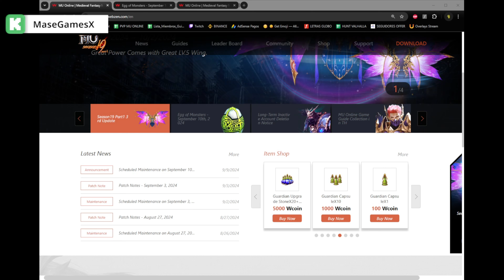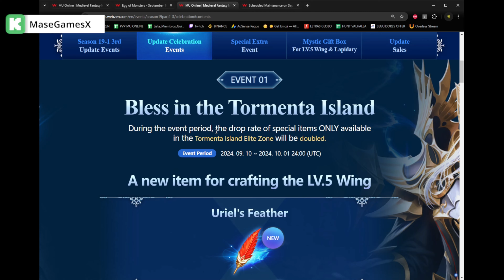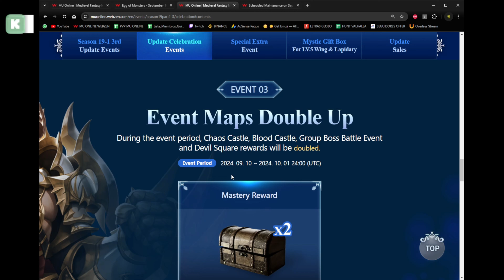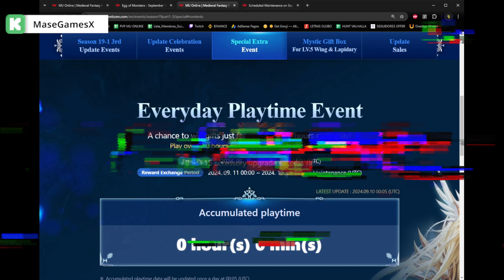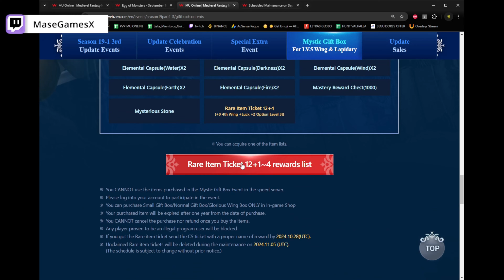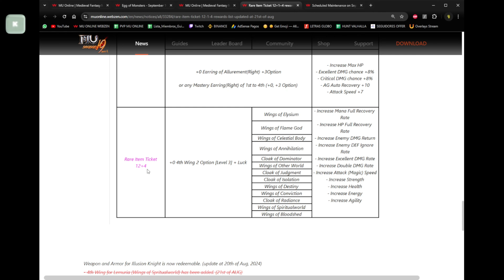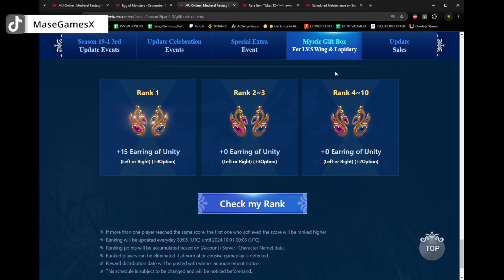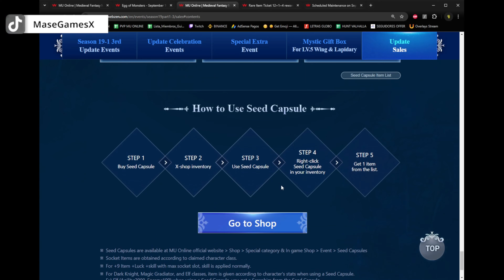Mystic BOX, Doble Ruud, Alas Nivel 5, Arbol 1200 👑 Mega Update👑 | Mu Online S19.1 💥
Entérate de todo lo que salió en la season 19 parte 1-3 y todos los eventos free y de wcoins, bonificación de recarga hasta cápsulas de seeds sacaron XD😏

💥I bring a new video for Mu online, clear and direct advice, which maps to level up and how much you are going to spend on the speed server💥

💥 Como van gentita les traigo una nueva entrega para Mu online, consejos claros y directos, en que mapas levear y cuanto te vas a gastar en el speed server💥

SETUP
COMPONENTES:
💻 CPU: I9 12900K 30MB Cache
💻 Tarjeta de Video: Gigabyte RTX 3080 TI 12GB GDDR6X/384 BIT
💻 Memoria RAM: Corsair Dominator Platinum 64GB (4x16GB) 5600MHz RGB DDR5
💻 MotherBoard: ASUS ROG STRIX Z690 - F GAMING WIFI 6E DDR5 PCIe 5.0
💻 Refrigeración: LIAN LI GALAHAD AIO 360 RBG
💻 Fuente: ASUS ROG STRIX 1000W GOLD 80+
💻 Gabinete: ASUS TUF Gaming GT501 White Edition
💻 HDD: WD 4TB
💻 SSD: WD_Black 1TB Gen4 7300 Mb/s